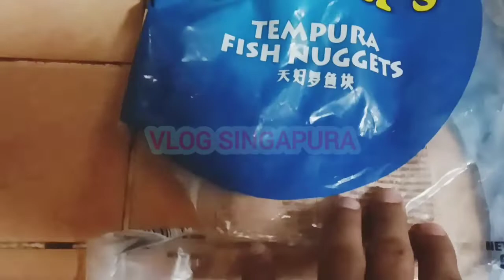Fish Fry without Oil ... তেল ছাড়া মাছ ভাজলাম!